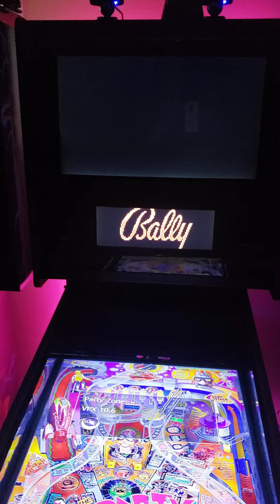Home made virtual pin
That's my home made pin.